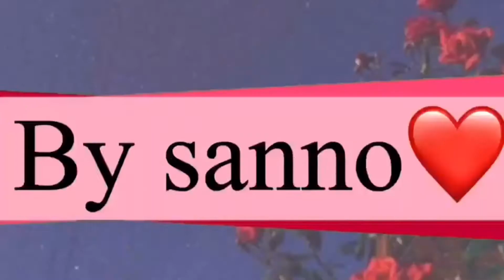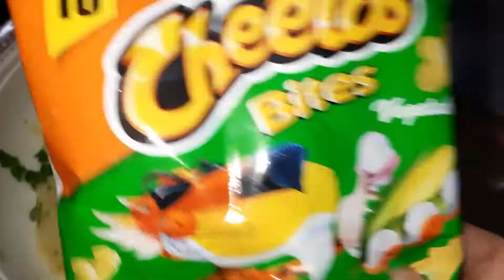Aloo k kabab wo b mery style || Aloo Ki Crispy Tikki